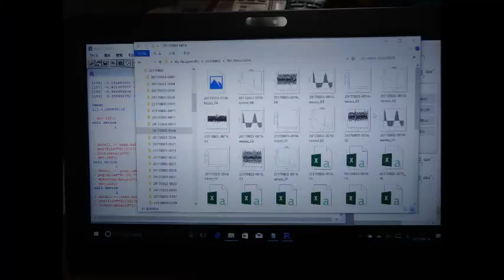‹統計的な考え方›を利用した「超音波技術」